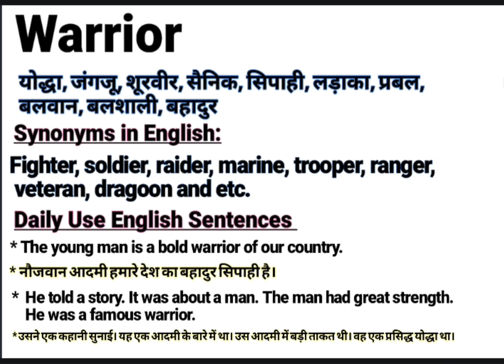Warrior meaning in Hindi | Warrior ka kya matlab hota hai | daily use English words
About this Video:
This video is about the English Word ‘’  Warrior’’. You will learn the word Warrior with its meaning in Hindi and synonyms in English. Please watch the complete video to empower your English vocabulary using in sentence. Thanks
Your queries In this Video:
What is Warrior ?
Warrior ka kya matlab hota hai.
What does Warrior mean.
Warrior pronounce.
Warrior meaning in Hindi.
Warrior meaning in English.
Warrior meaning.
Warrior synonyms.
Warrior synonyms in English.
Warrior use in sentence.
Warrior example in Hindi and English.
Meaning of Warrior.
Meaning of Warrior in Hindi.
Example of Warrior in Hindi.
Example of Warrior in English.
Pronunciation of Warrior.
Synonyms of Warrior.

Educare Desk